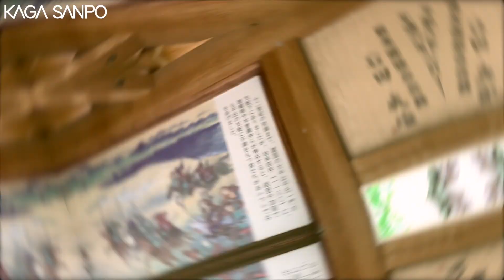【加賀は引力】加賀市片山津温泉 首洗池（斉藤実盛） 歴史都市 [KAGA NECK WASH POND] [KAGA Vlog]Beautiful japan kaga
Japan beautiful countryside Walk KAGA Vlog
加賀市の観光におすすめの動画です！

今回は加賀市加賀市片山津温泉 首洗池（斉藤実盛）の一部を切り取ってみました。
加賀市が歴史的都市になったことを記念して
地元民が加賀市を盛り上げるべく、美しい町並みや
歴史的建造物、名所を紹介しいきます。

寿永２年（１１８３）、倶利伽羅の戦いで敗走した平家軍と木曽義仲の軍が戦った源平の古戦場にある小さな池です。
この戦いに老武者 斎藤実盛は手塚太郎光盛の呼びかけに応じて切りあい、とうとう討ちとられました。
しかし名を名乗らなかったので誰の首かわかりませんでした。
光盛の友人、樋口次郎兼光はそれが実盛であると直感しましたが、黒い髪を不思議に思い、首を洗ってみると、白髪の実盛があらわれました。
その首を洗ったのといわれるのが首洗池です。
実盛は、義仲の幼少の頃の命の恩人であることから、実盛の首を抱えてさめざめと涙したと言われています。その像が池のほとりにあります。
 この様子を松尾芭蕉は「むざんやな甲の下のきりぎりす」と詠みました。

加賀散歩 かがさんぽ[KAGA Vlog]チャンネルでは、
みなさまから加賀市の隠れたスポットなどの
情報もお待ちしております。
気軽にコメントいただければ撮影にいきますので
コメントや感想などお待ちしております。